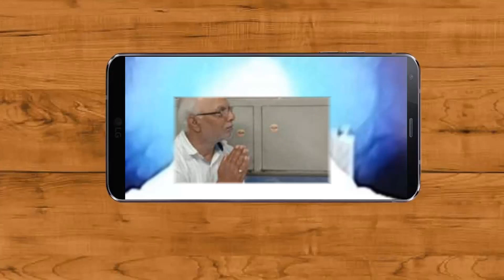19/08. Everyone started noticing how Sri Bhagavan was transforming into Sri Paramjyoti.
In Sri Bhagavan’s July Mukthi Moksha Darshan, we saw a Wonder. Sri Bhagavan began to transform into Sri Paramjyoti. First my mother and then me, At first, I wasn't sure if I was the only one noticing or if there was a screen fault. I sincerely express my gratitude for Lord's Paramjyoti darshan.